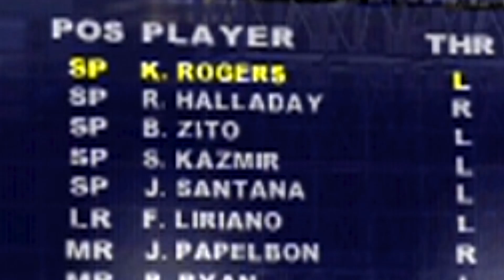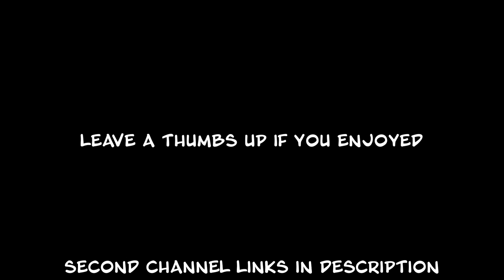I PLAYED MLB 2K7 AND IT'S STILL AMAZING...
PLAYING MLB 2K7 15 YEARS LATER...